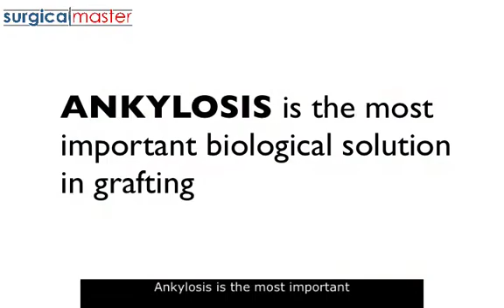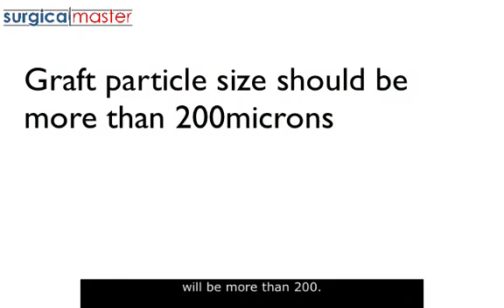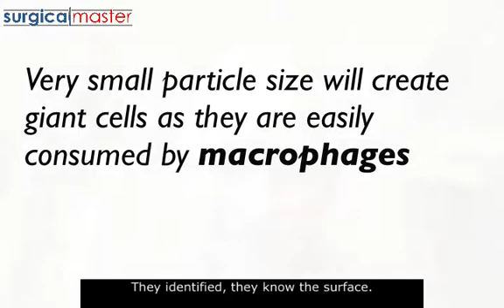Bone Talk Part 3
An interview with Prof. Itzhak Binderman about bone resorption after extraction, the buccal plate, socket grafting, dentin as a graft material and more clinically relevant topics.
Dr. Ziv Simon, the creator of SurgicalMaster, interviewed Prof. Binderman who was one of his professors in dental school